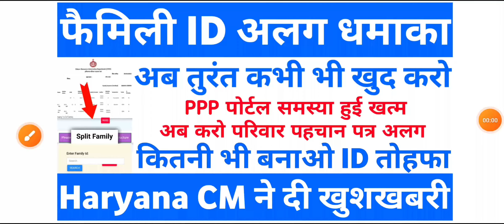Family ID अलग अब खुद अलग करो समस्या खत्म | Family ID Split Kaise Hogi | Family ID New Update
Yours Query:-

Family ID alag Kaise Hogi
Family ID metre Se Alag Kaise Hogi
How to split family ID online
How to separate family ID online
Family ID अलग-अलग kaise karen
Family ID alag kaise karen
New family ID create kaise karen
Family ID alag alag Kaise hogi
Family ID kaise banaen online
Nai family ID kaise Banegi
1 family ID se 2 family ID Kaise banaye
Family ID alag alag Kaise karen
Ek family ID se teen family ID kaise banaye
Alag family ID create kaise karen online
Family ID alag kaise ho sakti
Family ID alag karne ke liye kya karna padega